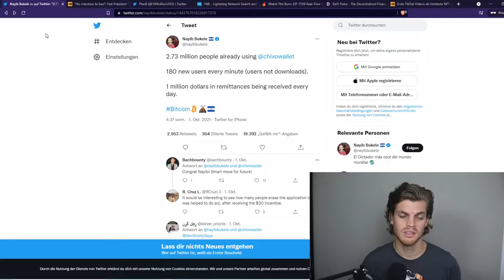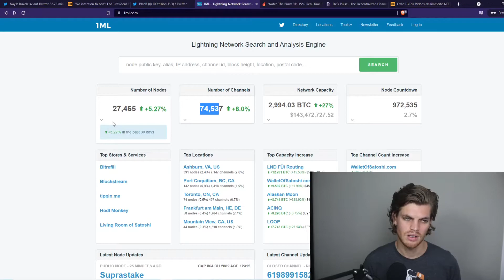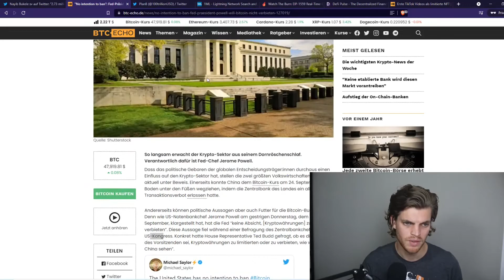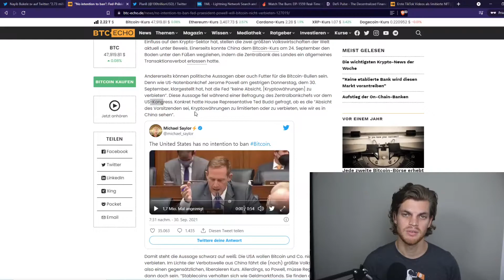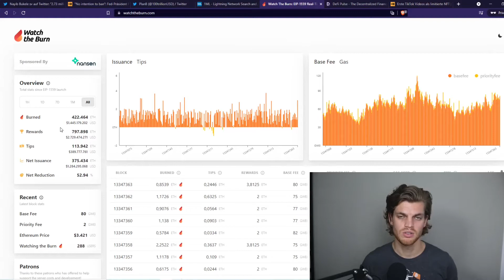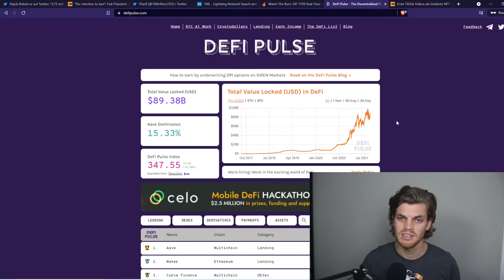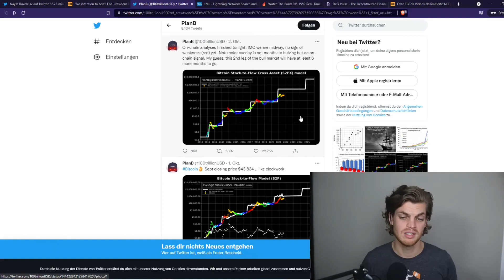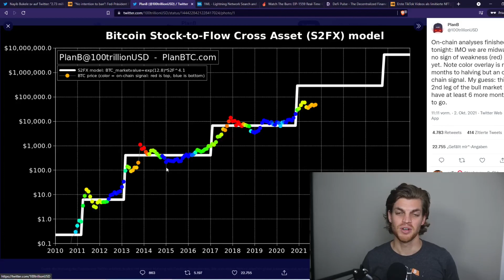UPTOBER: Bitcoin, Ethereum und Kryptomarkt Preisprognose in Q4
Meine Prognose für den Kryptomarkt für das 4. Quartal in 2021. Anhand von Bitcoin (Store of Value, Wertetransfer) und Ethereum (Smart Contract Plattform, Stablecoins, DeFi, NFTs) schließe ich auf den gesamten Kryptomarkt.

Dies sind meine persönlichen Ansichten und sind keine Finanzberatung oder Ähnliches.

Zeitstempel:
Intro: (0:00)
Bitcoin News & Trends: (0:50)
Ethereum News & Trends: (8:14)
Zusammenfassung und Fazit: (12:27)